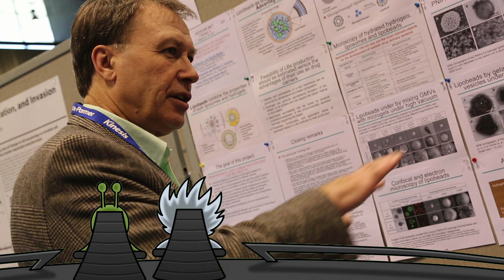Alien Lifeform Detected at Pittcon 2018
Don't just attend. participate!

Science is a dynamic and constantly evolving discipline. Every day, all over the world, scientists are making new discoveries; formulating new medicines to enhance the quality of life and solving global environmental, energy and food related challenges.

Pittcon, a vital resource for knowledge, happens yearly to help keep you informed of, connected to and up-to-date on these significant ongoing findings and new instrumentation.